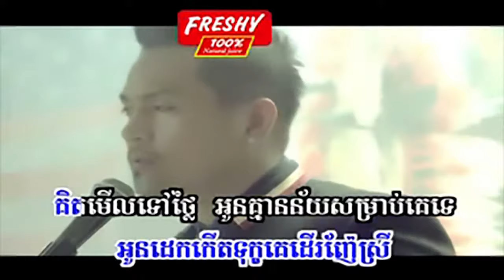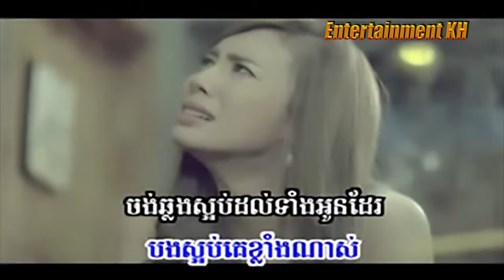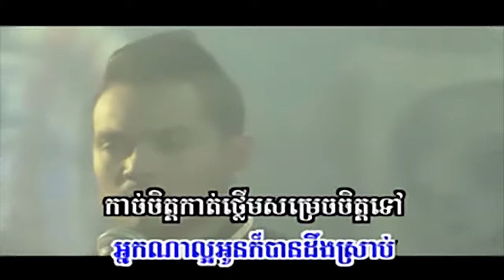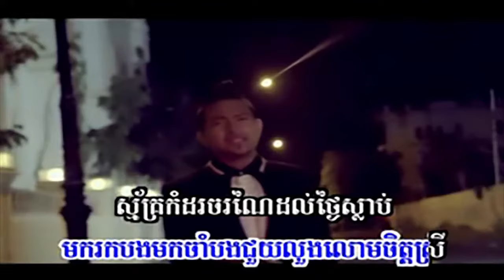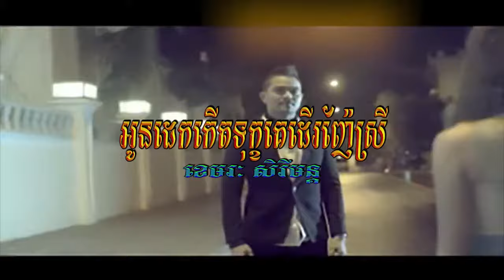អូនដេកកើតទុក្ខគេដើរញ៉ែស្រី (ខេមរៈ សិរីមន្ដ), ភ្លេងសុទ្ធ, MV Karaoke, HD Video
Title: អូនដេកកើតទុក្ខគេដើរញ៉ែស្រី
Singer: ខេមរៈ សិរីមន្ដ
My Channel: Entertainment KH
អូនដេកកើតទុក្ខគេដើរញ៉ែស្រី, អូនដេកកើតទុក្ខគេដើរញ៉ែស្រី ភ្លេងសុទ្ធ, អូនដេកកើតទុក្ខគេដើរញ៉ែស្រី ខារ៉ាអូខេ, អូនដេកកើតទុក្ខគេដើរញ៉ែស្រី ខេមរៈ សិរីមន្ដ, អូនដេកកើតទុក្ខគេដើរញ៉ែស្រី SERIMUN, អូនដេកកើតទុក្ខគេដើរញ៉ែស្រី Karaoke, SERIMUN, ខេមរៈ សិរីមន្ដ, Oun Deck Kert Tuk Ke Der Nhae Srey, Oun Deck Kert Tuk Ke Der Nhae Srey Karaoke, SEREYMUN Collection, Love hidden in heart, ភ្លេងសុទ្ធ, Entertainment KH, HD Video, MV Karaoke, Official MV, អូនដេកកើតទុក្ខ, គេដើរញ៉ែស្រី